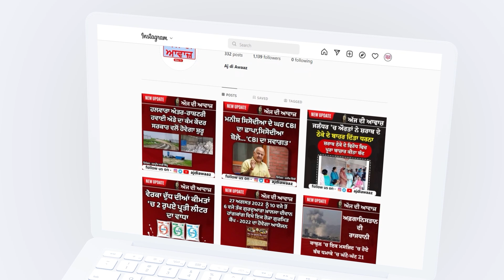ਕਾਂਗਰਸ ਤਾਂ ਰਾਮ ਲਲਾ ਨੂੰ ਫ਼ਿਰ ਤੋਂ ਟੇਂਟ 'ਚ ਭੇਜਨਾ ਚਾਹੁੰਦੀ ਹੈ - ਮੋਦੀ